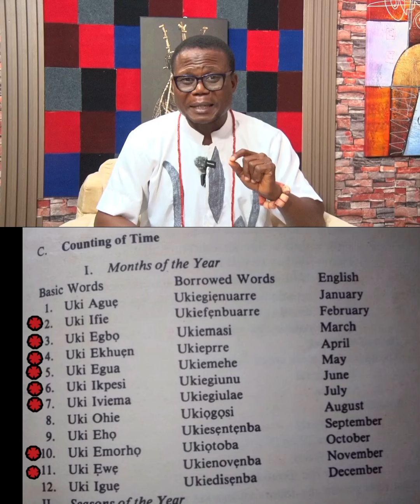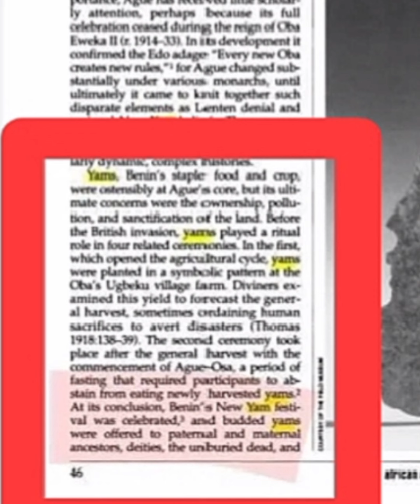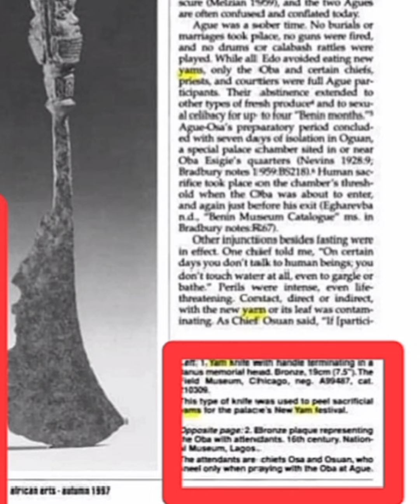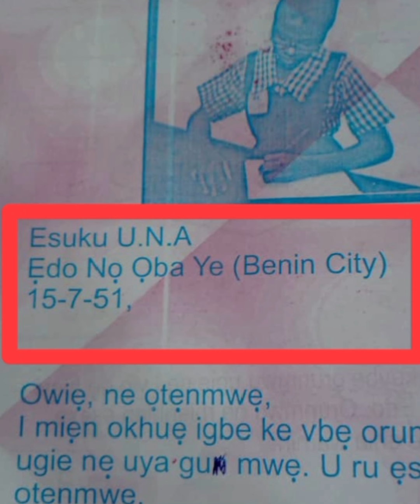New Yam Festival In Benin